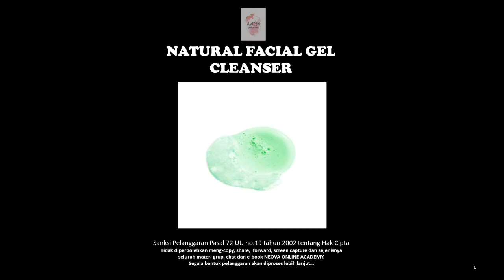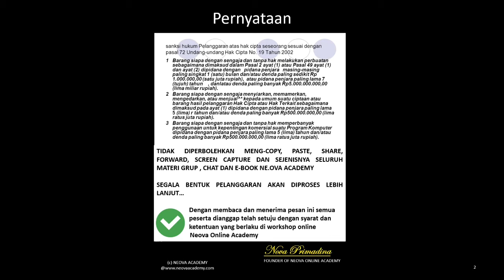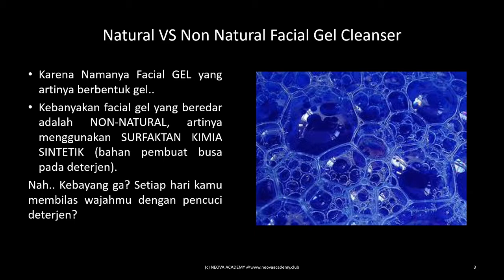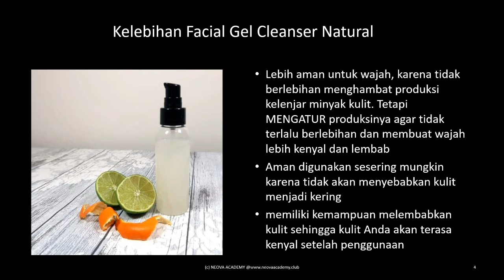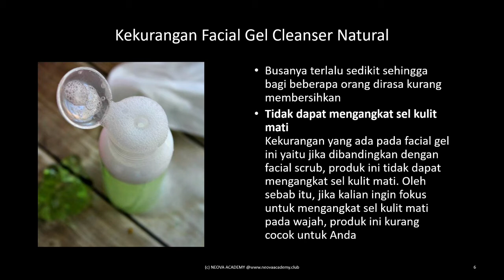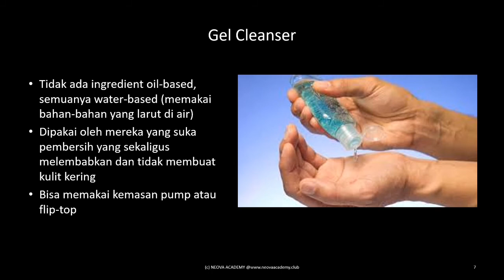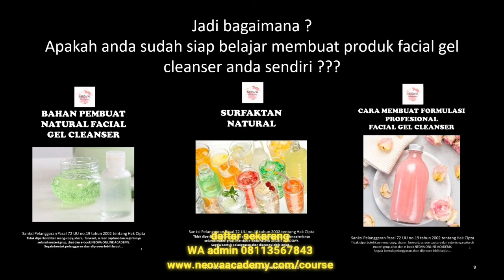Facial gel cleanser natural vs non-natural, serta kelemahan dan kelebihannya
penasaran cara membuat formulasinya? pelajari tips dan triknya serta cara membuat formulasi dan memodifikasinya di
atau follow IG kami di ‎@Neova Online Academy